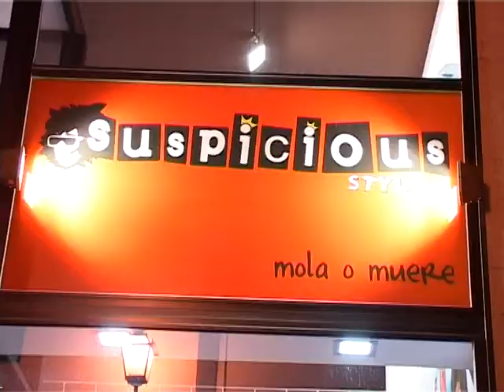Suspicious Lanzarote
Tienda de ropa y música con una gran sala de exposiciones en la isla de Lanzarote.